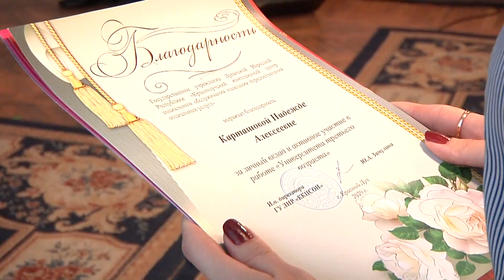Торжественное открытие учебного года для старшего поколения состоялось в Красном Луче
7 сентября в гостиной Дворца культуры им. Ленина состоялось открытие нового, уже девятого по счету, учебного года в «Университете третьего возраста» при Центре социального обслуживания населения.